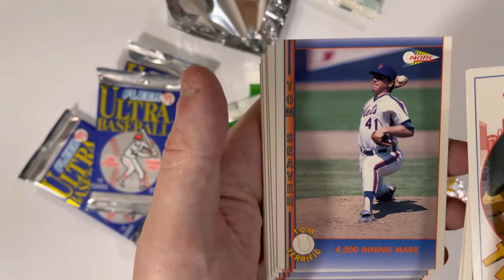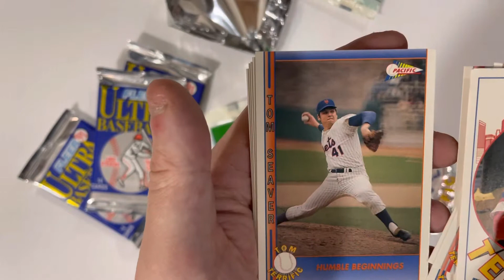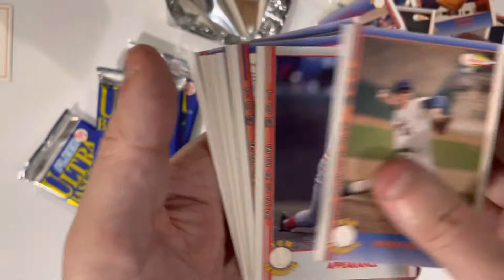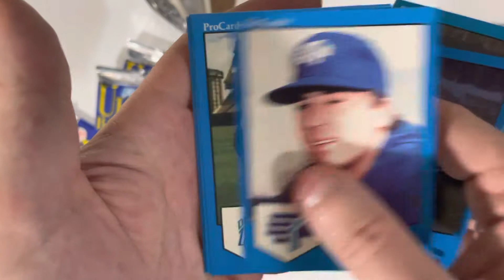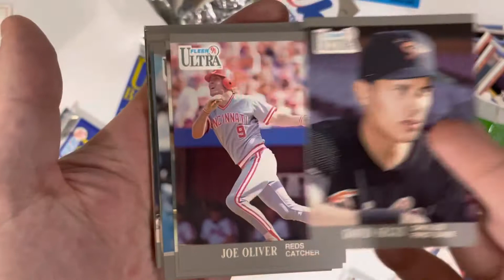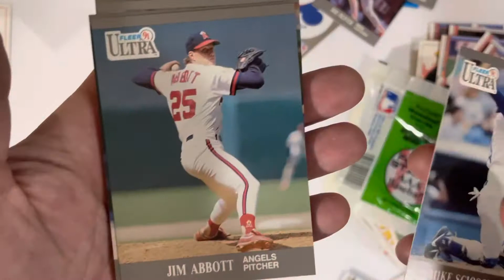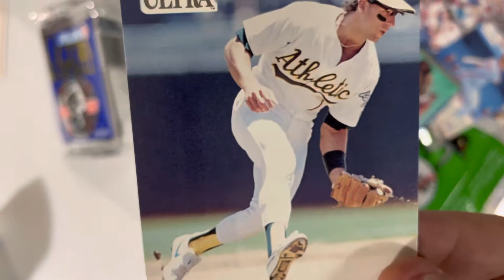Opening Old Baseball Cards!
We open some old baseball trading card packs in this video!  Perhaps you recognize some of these players?  Also, some really neat old baseball teams that don't even exist anymore!!